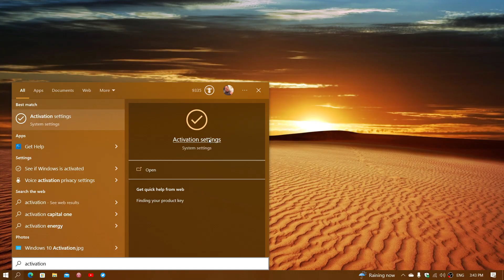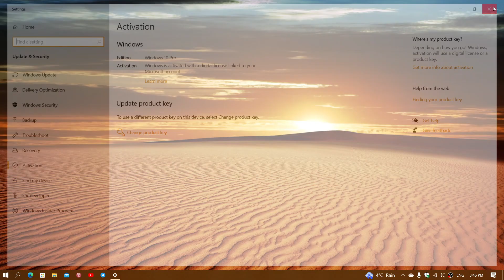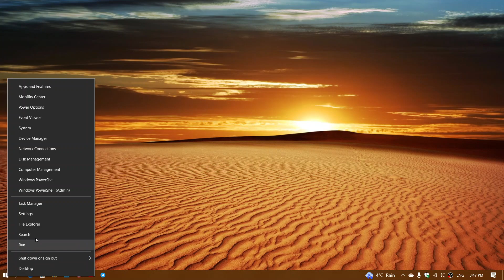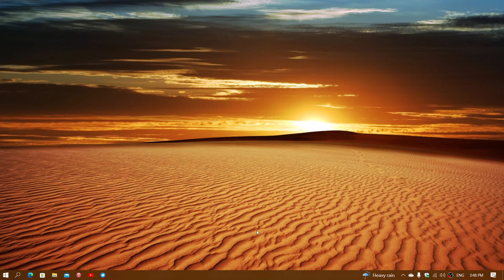Windows 10 11 Activation and hardware modifications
What triggers Activation problems when you change hardware in a PC